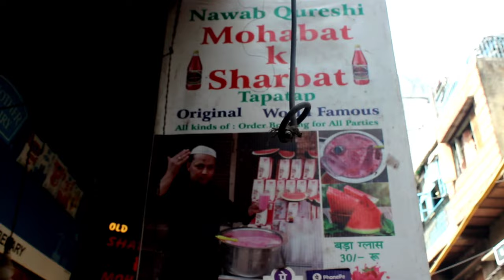Jama Masjid ka sharbate Mohabbat | जामा मस्जिद का फेमस सरबते मोहब्बतत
जामा मस्जिद का शरबत A मोहब्बत ,jama masjid ka sharbate   mohabbat